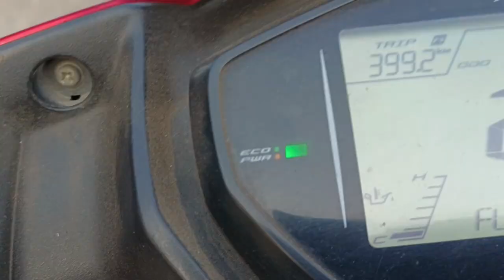My first vlog on youtube | A Day Vlogs-Bantala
My first vlog || My first vlog on youTube || A Day Vlogs
location- Bantala

                                          For